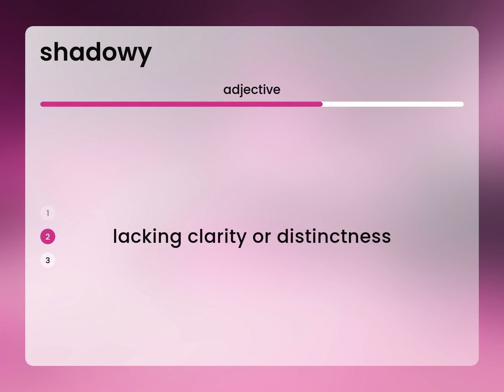Shadowy • meaning of SHADOWY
What is SHADOWY?